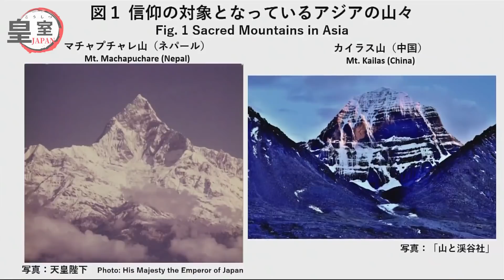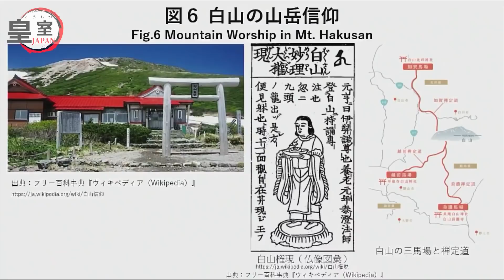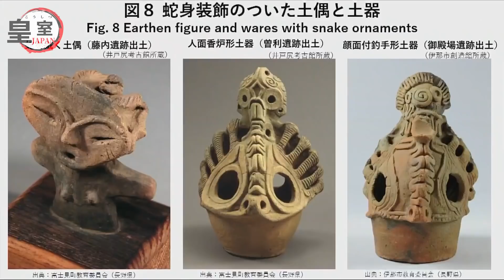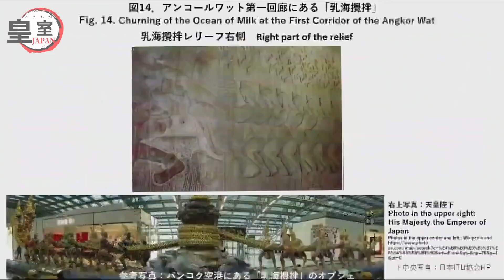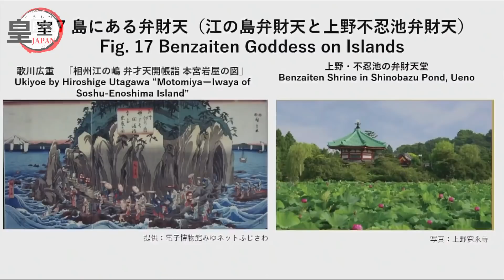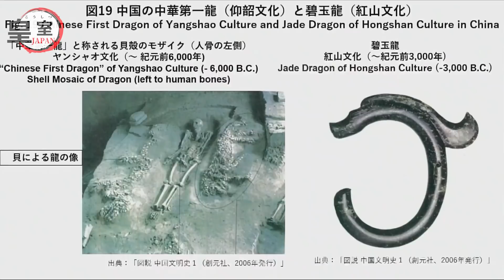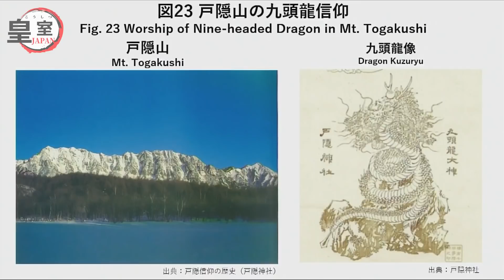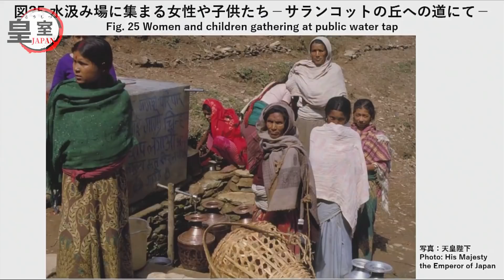天皇皇后陛下がアジア太平洋水サミットにオンラインで出席された結果→「陛下の真剣な講演での振舞いに心に熱いものが込み上げた」 【皇室JAPAN】